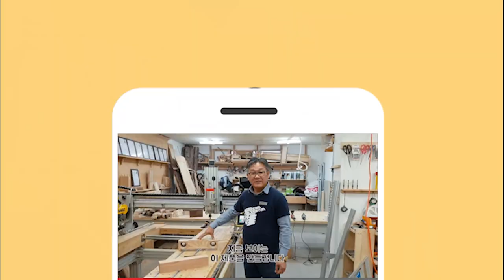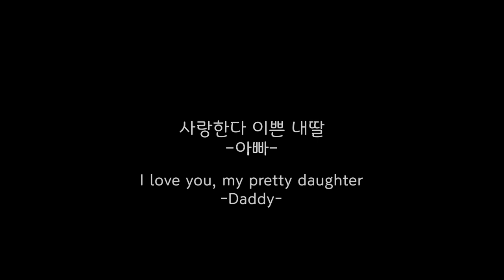딸의 경사를 축하하는 아버지의 마음이 담긴 직타원 월넛 테이블[Unbalance Ellipse walnut table]amazing leehyun machine목공기계 DIY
안녕하세요 우드로이현 입니다! 이번시간에는 협력업체분들중 한분이 자녀에게 특별한 선물을 해드리고 싶어서 정성스럽게 만들게된 테이블입니다!

이번 영상은 자녀를 진심으로 사랑하는 아빠의 따뜻한 마음이 목공에 고스란히 담긴 영상이 아닌가 생각합니다 ^^

소중한 사람에게 내가 직접 만든 세상에 하나밖에 없는 선물을 해줄수있는것 또한 목공의 묘미가 아닌가 생각합니다 :)

* 우드로이현  Woodro Leehyun
* 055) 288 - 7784 (경남 창원 본사)